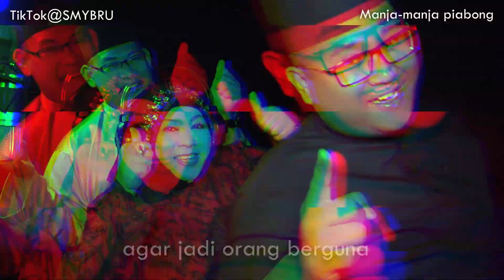Manja Manja Piabong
Lagu Anak-anak Brunei